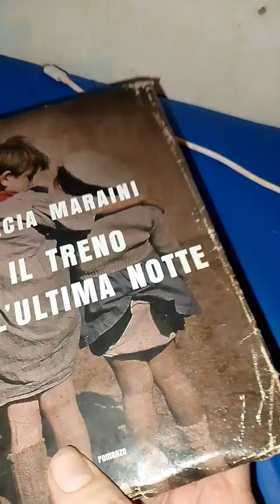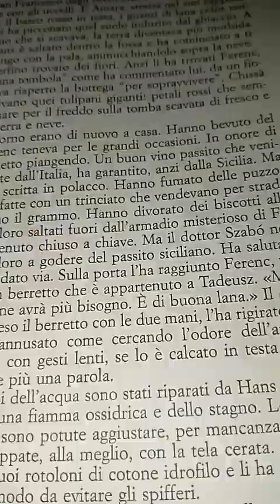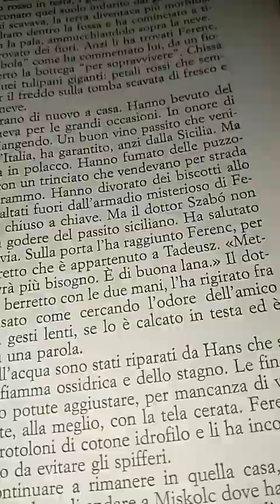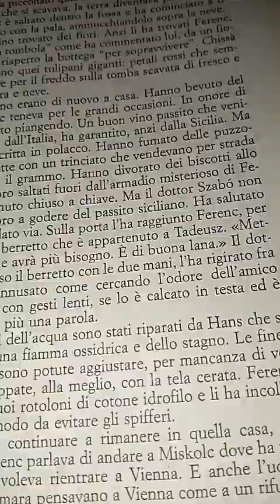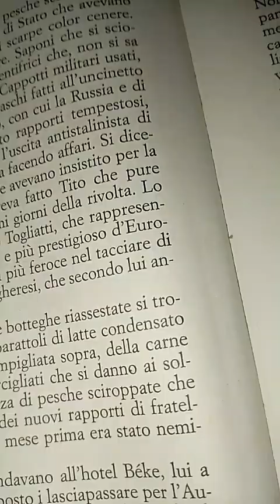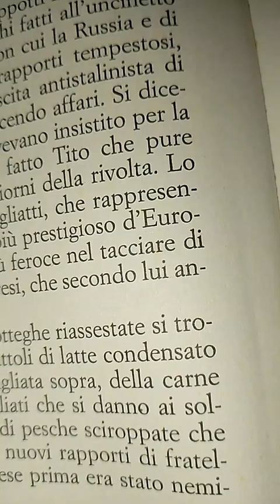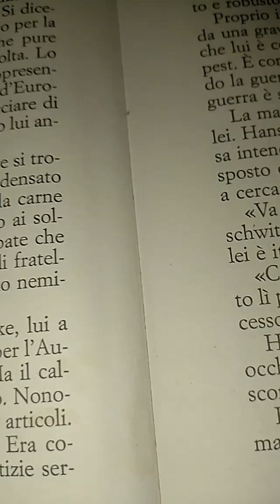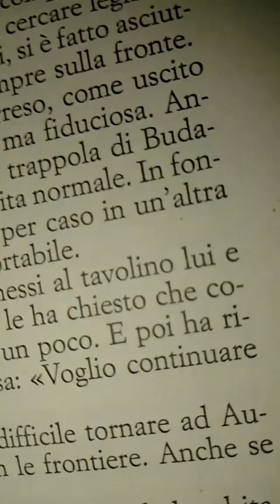Dacia Maraini. Il Treno dell'ultima notte 96 parte